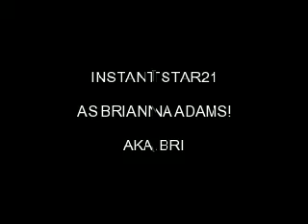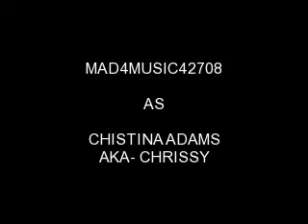A LITTLE BIT LONGER (A JOBROMANCE) SEASON FINALE!CH30PART4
Nick and Bri
~ok so quick recap(WARNING!!! This is gonna be sad chapter) ok so joe basically told mellisa he wants to spend the rest of his life with her (aww) bris been saying goodbye to everyone but no one really knows why shes been crying her eyes out but she collected herself enough to play her duet with nick so now they are out on stage
	*nick is sitting at a piano and Bris next to him on a stool holding her blue acoustic gibson  nick once gave her as a gift
Nick- this song is very special to bri and I we wrote it not to long after we started dating
 Bri- it was a hard song for us to finish
Nick- I think mainly because this is a song in a away weve3 been writing our whole lives
Bri- its called when you looke me in the eyes
Nick- and its alll about that feeling you get when you looke the person you really love  in the eyes
Bri- well at least the feeling we get when we look each other in the eyes
Nick- I love you bri
Bri- I love you nick
	*they kissed sweetly as the crowd cheered*
*bris p.o.v.*
Nam I really could beel the intensity of how much he loved me behind that kiss we pulled apart I took a deep breath and started to play
When you look me in the eyes, And tell me that you love me. Everything's alright,
When you're right here by my side. When you look me in the eyes, I catch a glimpse of heaven. I find my paradise, When you look me in the eyes
	when we finished I was already tearing up, nick thanked the crowd and took my free hand as he led me back stage we were greeted by everyone backstage clapping us on the back and congratulating us I leaned up to nick and whispered
Bri- can I talk to you alone?
	In his ear I was almost completely numb but I had to do this for him he pulled me into one of the green rooms with a worried looke on his face
Nick- bri are you finally going to tell me whats wrong?
Bri- nick I cant
	He was about to inturrupt me so I stopped him
Bri- no wait let me finish look I want to tell you I just cant tonight was amazing but I dont think we should be together anymore
Nick- what? Why? I thought you love me
*I looked down hating what I was about to do*
Bri- *in a quite voice I said* no  I dont
	I started crying he looked heart broken
Nick- then why did you tell me you did?
	He protested like he didnt want me to believe it
Bri- im sorry
	I said as I walked by I went to lay a hand on his arm and he shook it off. I walked away as fast as I could I ran to the front of the school where he told me to wait. I didnt know what he was going to do to me but at least I kept nick safe thats what matters and I felt everything for him to find me if he wanted to at least
 yeah right he hates me. I continues towait for the guy. He pulled up in his shiny black mustang
??? You do it?
Bri- yeah I did
	I know I sounded heartbroken but he didnt seem to notice
	I got in the car and he drove away but not before hitting me hard on the head with something I fell against the seat and everything went black
*nicks p.o.v.*
I just sat on the couch completely numb I cant believe she doesnt love me then why did she tell me she did? Maybe she does and now shes in trouble  and needs my help hell I dont know but I know she loves me
 joe walked into the room
Joe- hey man wheres bri?
Nick- she left she broke up with me and just left
Joe- so is this what she was talking about?
	He asked demi who had walked in with him
Demi- I dont know maybe
just give it to him
	Joe pulled a piece of paper out of his pocket and handed it to me
Joe- she told us to give this to you
	I reached for the paper and opened it . It  read
	nick im sorry but im in trouble